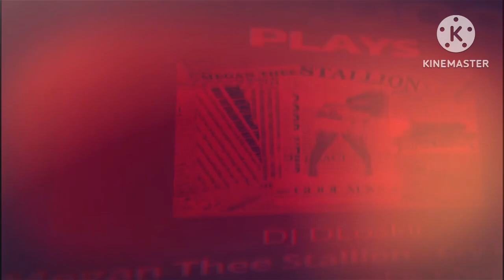Nicki Minaj - Barbie Dangerous Screwed & Chopped DJ DLoskii